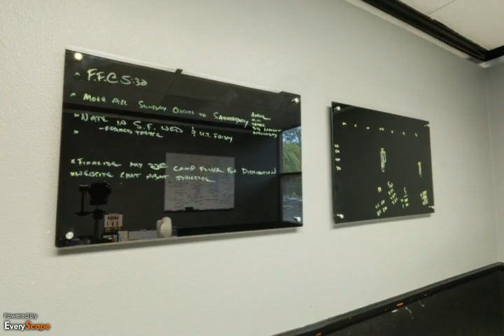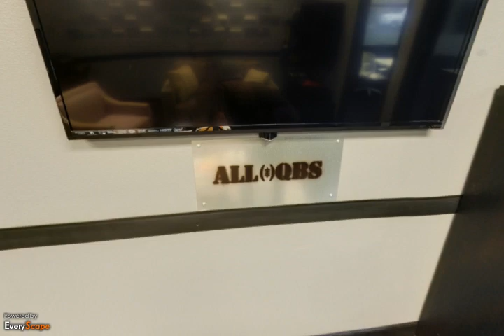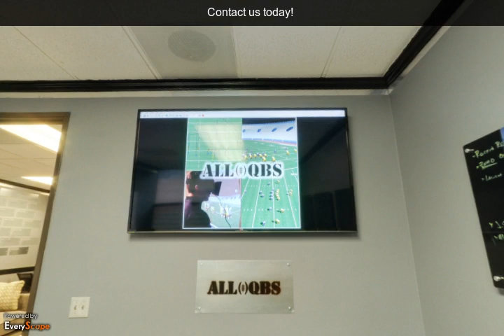AllQBs Football Training By Coach Nate Longshore | Laguna Hill, CA | Sports Instruction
Welcome to ALLQBS Quarterback Training by Coach Nate Longshore! AllQBs is one of the top QB training programs in Southern California led by Former PAC 12 QB Nate Longshore , University of Cal Berkley. To Interact with this ypVideo 360 Virtual Tour